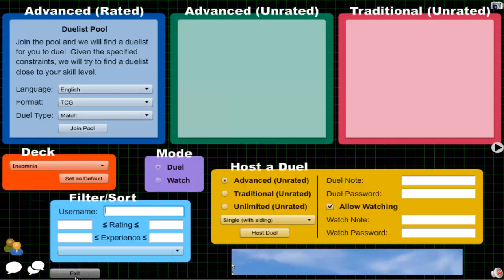Vitamin Y (Forever) Episode 295: Supervise Yubel #43 {feat. Stonzy}